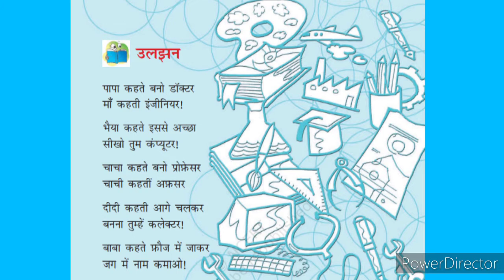कविता उलझन/सुनिए दिया की उलझन/school of excellence kalkaji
कक्षा चौथी
कविता उलझन
सुनिए दिया की आवाज में।
मेरी भाषा हिंदी भाषा परिवार से जुड़ने के लिए आप सभी का धन्यवाद और आभार 🙏🙏

                                                             रेखा सिंह